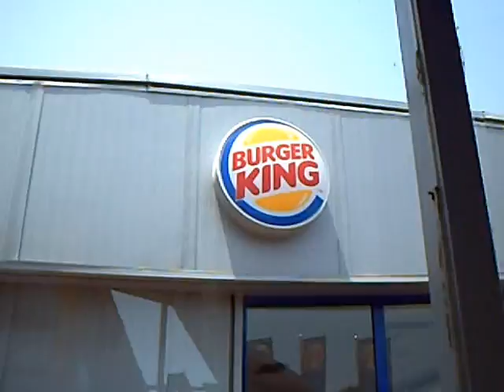campus unicaja turno 2 burger king